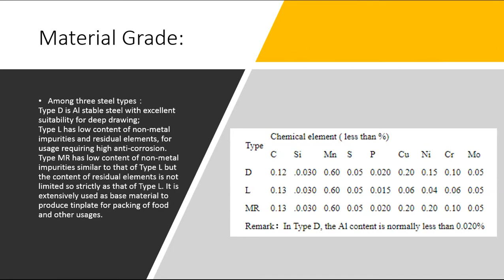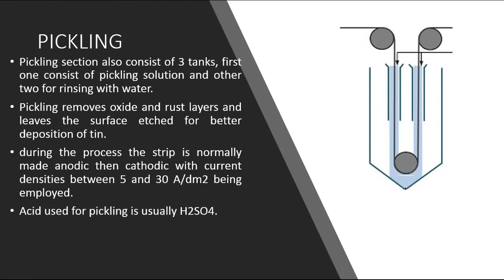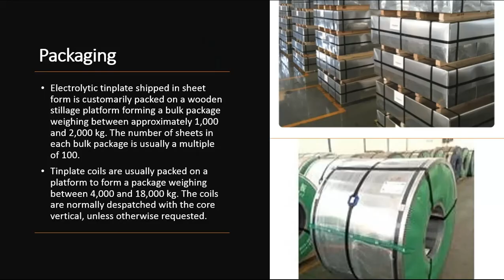Electrolytic Tin-plating Process complete -Tinplate - Steel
Tinplate consists of sheets of steel, coated with a thin layer of tin. Before the advent of cheap milled steel the backing metal was iron. While once more widely used, the primary use of tinplate now is the manufacture of tin cans.

Tinplate is made by rolling the steel (or formerly iron) in a rolling mill, removing any mill scale by pickling it in acid and then coating it with a thin layer of tin. Plates were once produced individually (or in small groups) in what became known as a pack mill. In the late 1920s pack mills began to be replaced by strip mills which produced larger quantities more economically.

Formerly, tinplate was used for cheap pots, pans and other holloware. This kind of holloware was also known as tinware and the people who made it were tinplate workers.

For many purposes, tinplate has been replaced by galvanised (zinc-coated) vessels, though not for cooking as zinc is poisonous[citation needed]. The zinc layer prevents the iron from rusting through sacrificial protection with the zinc oxidizing instead of the iron, whereas tin will only protect the iron if the tin-surface remains unbroken.